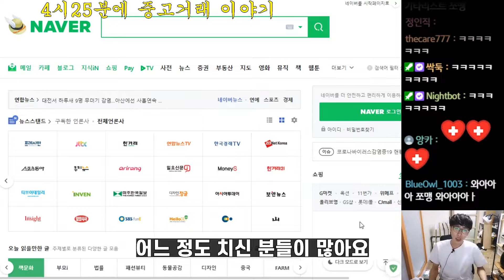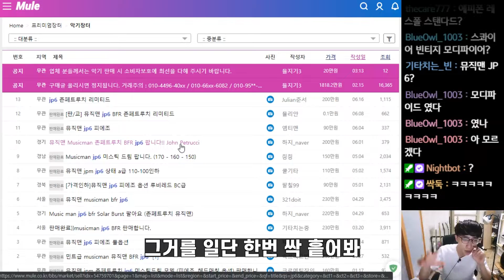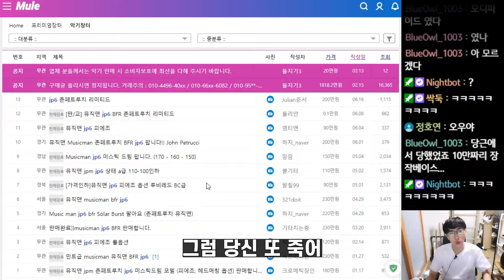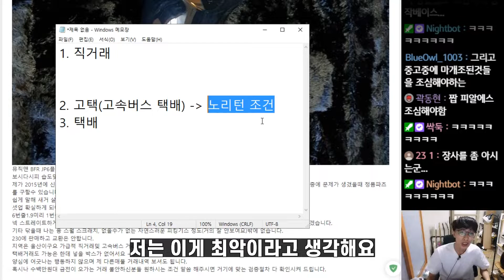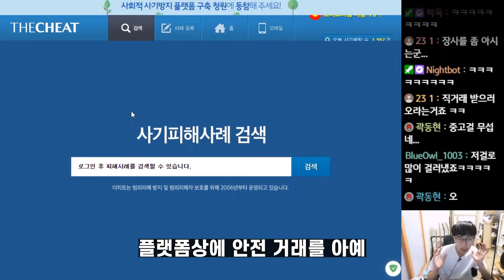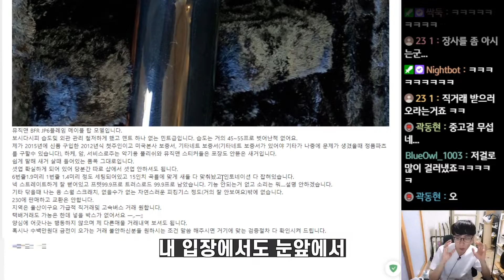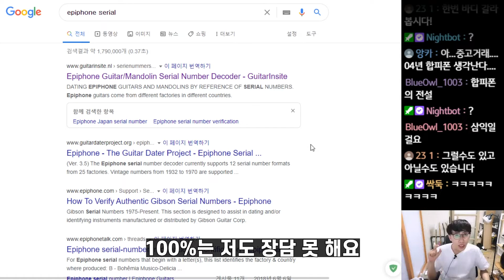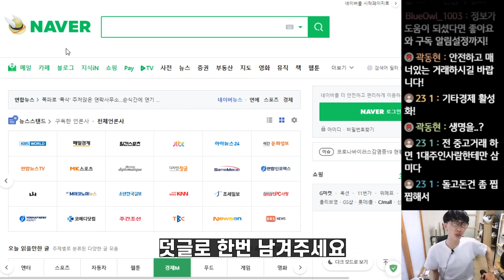[쪼맹] 초보자들을 위한 중고 기타 거래 입문 가이드!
죽이고 싶은 모자이크 편집과 926선

뮤지션마켓 전상품 5% 특별할인 링크 (상품 클릭시 적용)

위 링크는 쿠팡 파트너스 및 뮤지션마켓 엠버서더 활동의 일환으로, 이에 따른 일정액의 수수료를 제공받습니다.